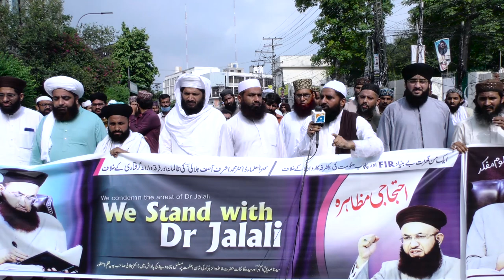Yeh Kesa Insaaf Hai? | Gustakhi Sareaam | Or Griftari | Ashraf Asif Jalali